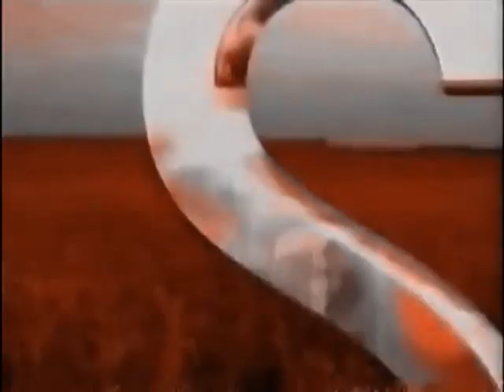CTV “Celebrate 2000” bumper 1999 2000 M Effects in Windows Movie Maker 6.0